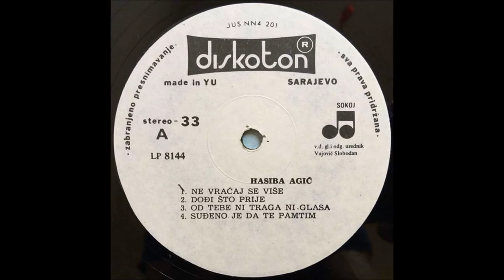Hasiba Agic Kazu da si vragolan 1985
Diskoton, 1985
Ansambl Budimira-Buce Jovanovića